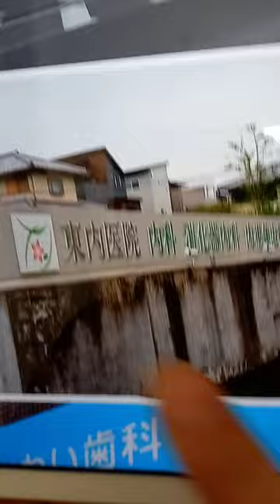KVID0470あっちもこっちも病院造り過ぎ税金引っ張ったもの勝ちはもうなし